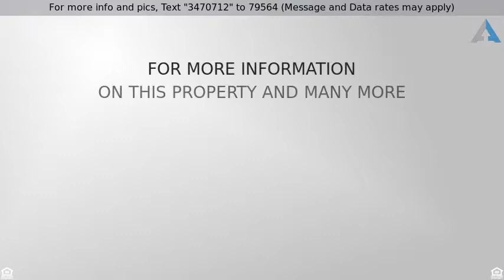Priced at $1,799,000 - 27202 Paseo Peregrino, San Juan Capistrano, CA 92675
Single Family Detach - San Juan Capistrano, CA

Beautiful ocean, Dana Point harbor, Catalina, and city views at only $333 per sq foot!!! This 1990 custom built home boasts 5400 sq ft. of living space, ten foot solid wood front doors, five over-sized bedrooms with large closets and five full bathrooms. The large upstairs living room with ocean view opens to a spacious deck. There is plenty of room in the kitchen to create a chef’s haven with nook and two pantries. The huge downstairs family room opens to a paved patio. A few of the upgrades include coffered ceilings, African Doussie hardwood floors, and a separate private entrance into one of the main floor bedrooms. Both living areas host individual fireplaces. If you’re looking for a home with great bones and infinite potential, this home is the perfect home for you! Just waiting for you to come in and make it your own. The property upgrades also include a central vacuum system, hot water re-circulation system with water softener, alarm system, fire proof safe, backup gas generator with an energy saving 5.1kw solar system, and a temperature-controlled space perfect for wine storage. There is room for the outdoor living space to be expanded further to create more space for entertaining, while also remaining very private. No HOA or Mello Roos * Custom Built * Ocean View * Solar Energy System * 5400+sft living area * Cul-De-Sac * Alarm System * Water Softener * 5 BR + 5 full bath * Temperature Controlled Wine Room * San Juan Hills High school Zoned.